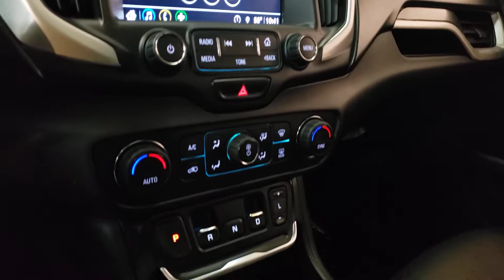2018 GMC Terrain- Used Car For Sale - Parma, Ohio